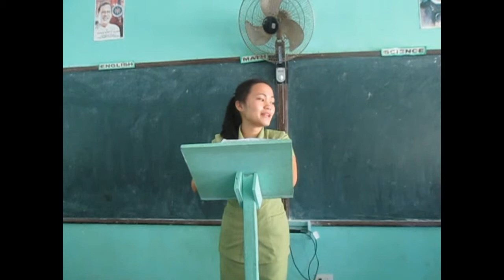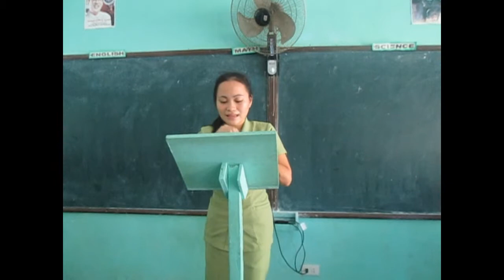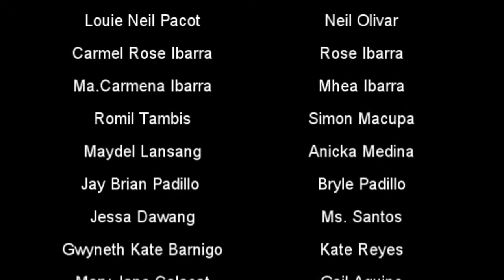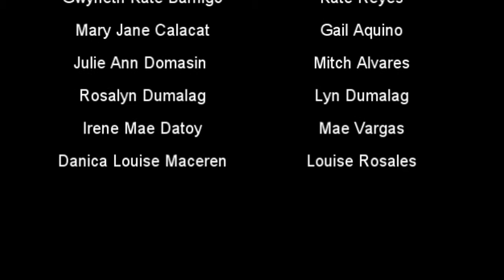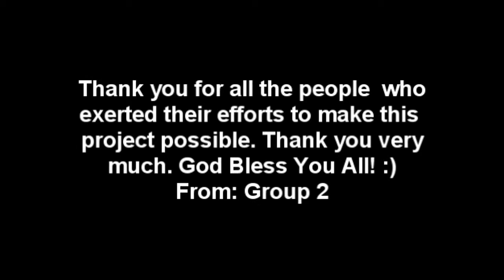MAHAL KITA!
This is our project in ARTS 10. This is a short movie entitled MAHAL KITA!JOKELANG directed by: Ms. Danica Louise Maceren & Ms. Rachelle Leparto. The casts in this movie are: Niño Carlo Robles, Nilo Dino Valera, Louie Neil Pacot, Romil Tambis, Jay Brian Padillo, Gwyneth Kate Barnigo, Mary Jane Calacat, Irene Mae Datoy, Jessa Dawang, Julie Ann Domasin, Rosalyn Dumalag, Lorie Gwien Garcia,Carmel Rose Ibarra, Ma. Carmena Ibarra, Maydel Lansang, Rachelle Leparto & Danica Louise Maceren. We are from Cong. Pablo Malasarte National High School. Cabad, Balilihan, Bohol. :) God Bless! Pinaghirapan namin to :)